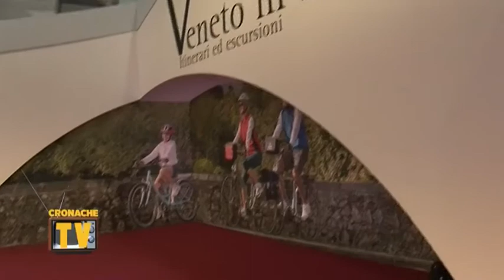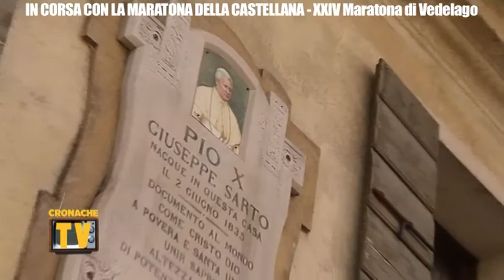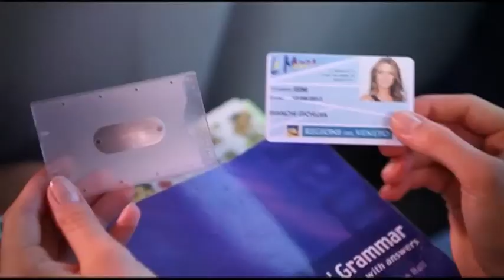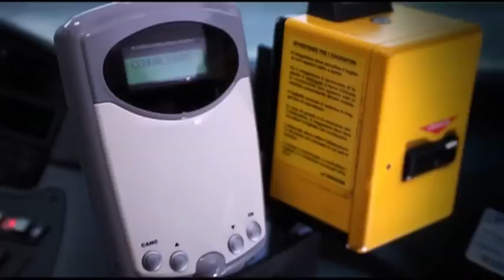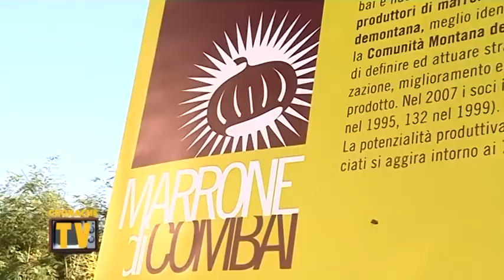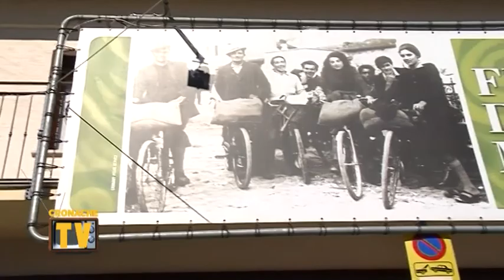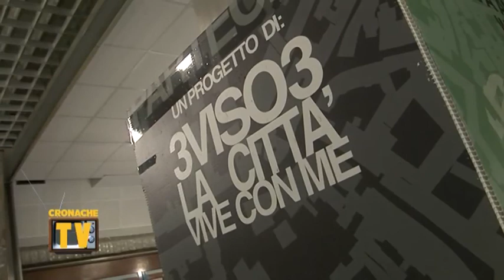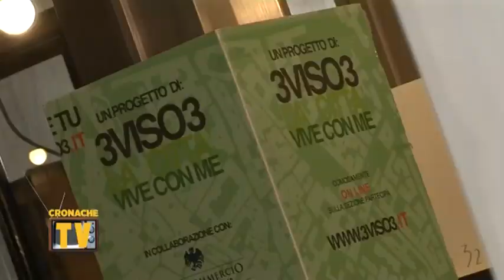MARATONA DELLA CASTELLANA 15 ottobre 2011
Cronache Trevigiane racconta lo spettacolo della prima Maratona della Castellana, la grande manifestazione podistica che ha coinvolto i comuni di Vedelago, Castelfranco Veneto, Resana,  Riese Pio X e Altivole. Scopri con noi tutti i retroscena e i protagonisti di questa grande competizione.
In più Expobici alla Fiera di Padova, la grande esposizione dedicata alle due ruote e ai pedali con Vittorio Brumotti l'inviato di Striscia la Notizia, un focus sul Consorzio della Bioedilizia.
Tutto sulla Festa dei Marroni di Combai e Ascom Confcommercio Treviso presenta il progetto "Scriviamo insieme la città".
La rubrica Vinovità assieme ai sommelier di AIS Veneto andiamo a conoscere il "Raboso Piave DOC Campe Dhei" della Viticoltori Ponte e "Mueller - Thurgau Treviso" de I Padroncini.